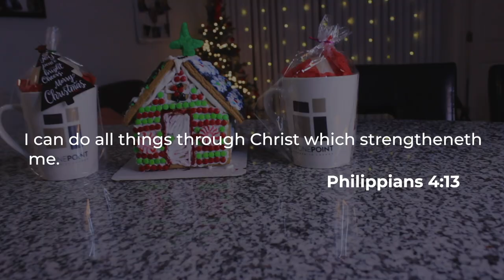Our First GingerBread House + Christmas Vlog